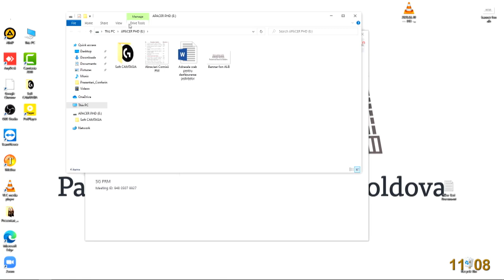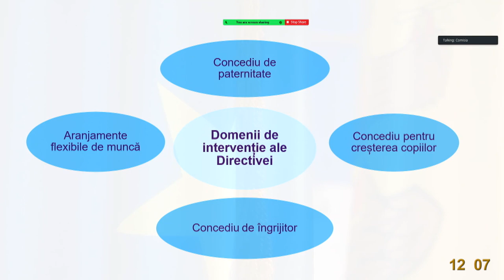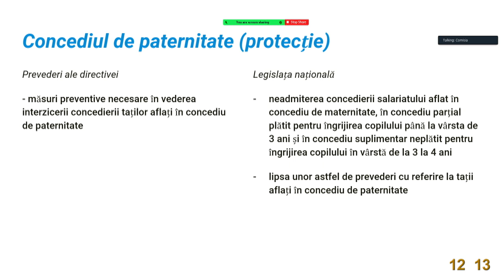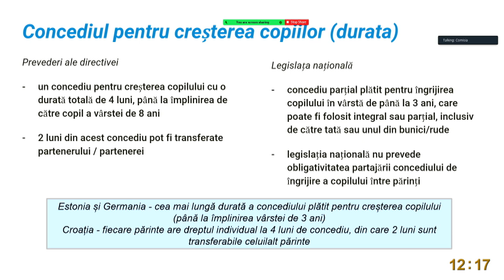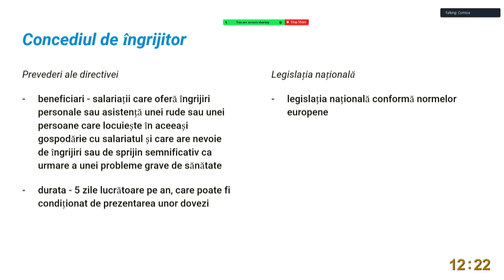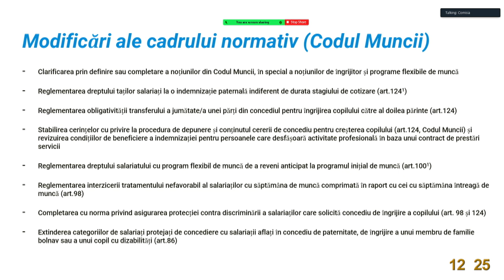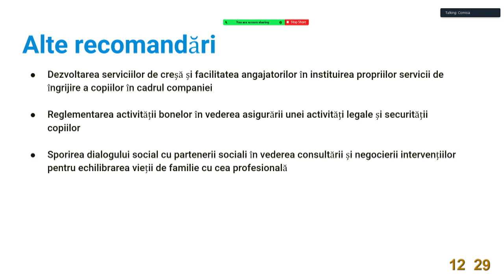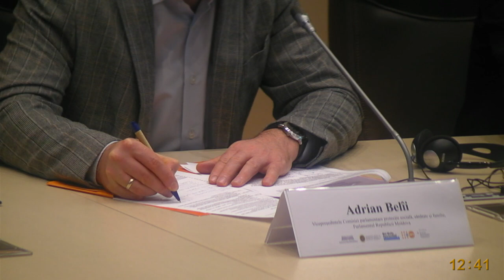Prezentarea studiului privind echilibrul dintre viața profesională și cea privată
Prezentarea studiului „Elaborarea analizei comparative a reglementărilor naționale prin prisma Directivei (UE) 2019/1158 privind echilibrul dintre viața profesională și cea privată”